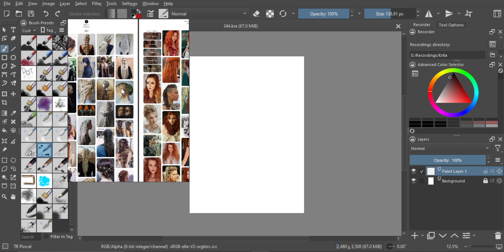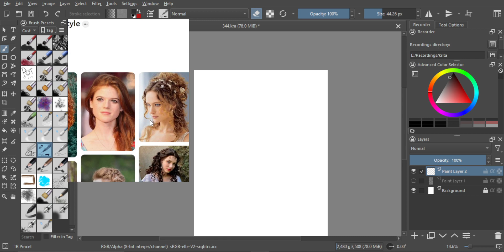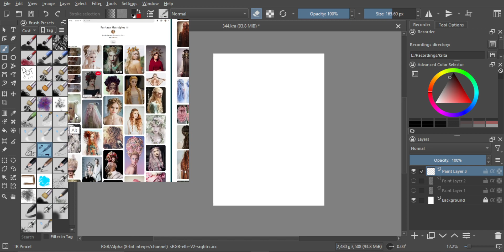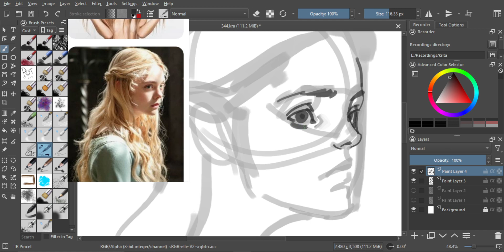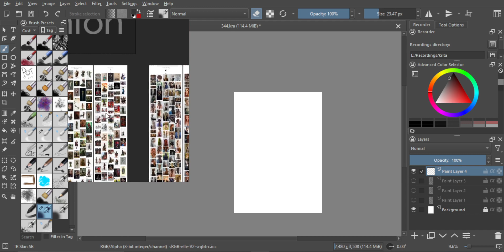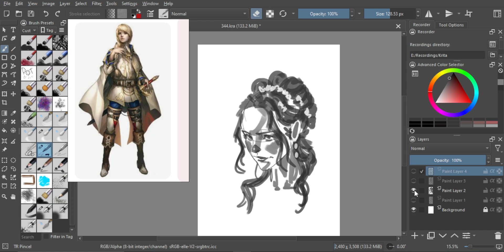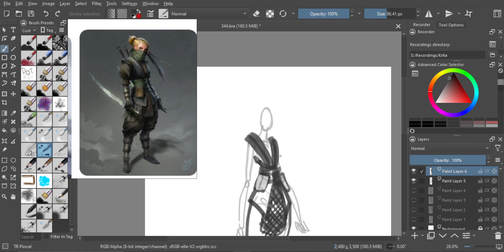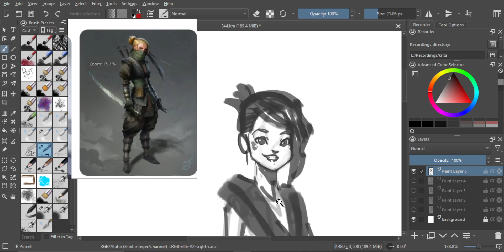Just Draw #344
There's no audio or commentary, but I hope you can still learn something from it!!